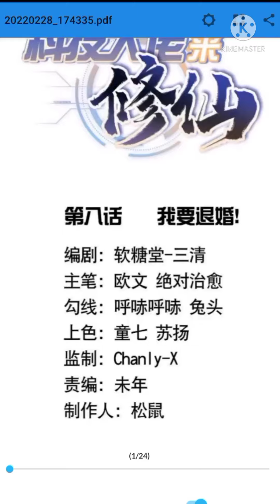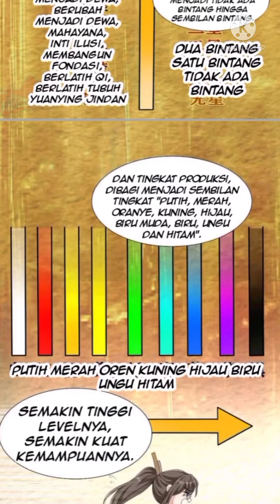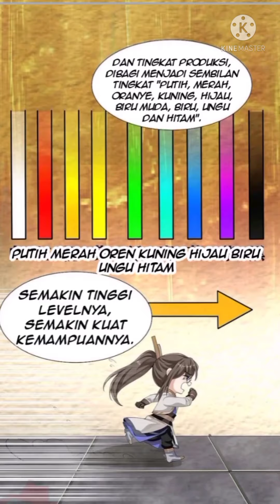tech Giant come to cultivate immortal chapter 9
link pdf tech Giant come to cultivate immortal chapter 9